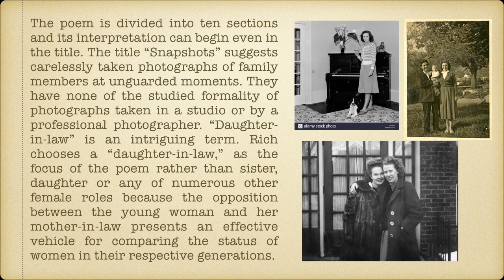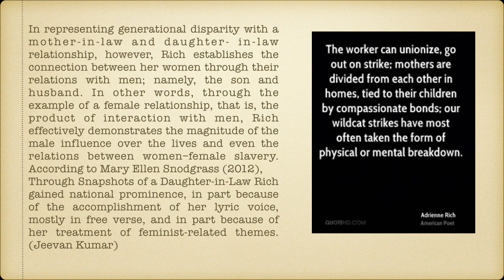Snapshots of a daughter introduction part 2